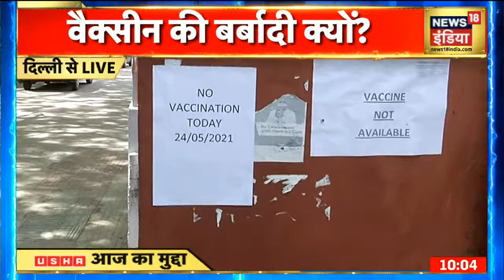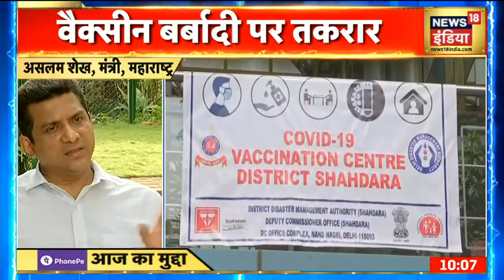आखिर क्यों हो रही Corona Vaccine के मुद्दे पर देश भर में राजनीति ?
देश भर में वैक्सीन पर हो रही राजनीति चले वैक्सीन की बर्बादी का मुद्दा हो या वैक्सीन की कमी का। आखिर कोरोना महामारी के बीच क्या इस तरह की राजनीति करना ठीक ?